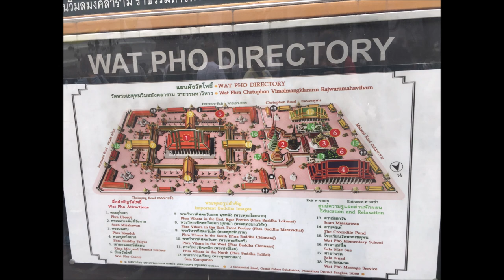WAT PHO /BANGKOK THAILAND/RECLINING BUDDHA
Wat Pho is an amazing and a unique temple that houses a reclining Buddha.
Entrance Fee: 100 Baht